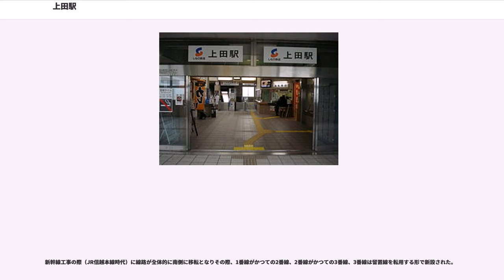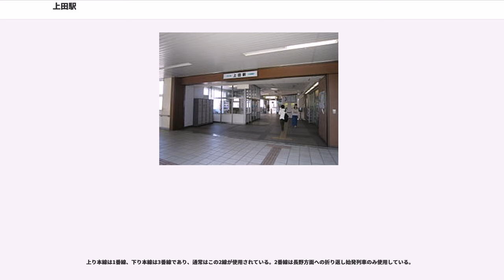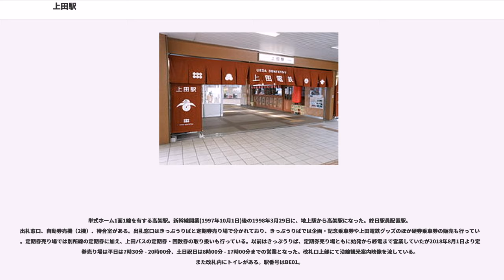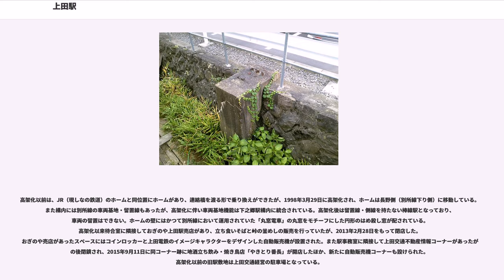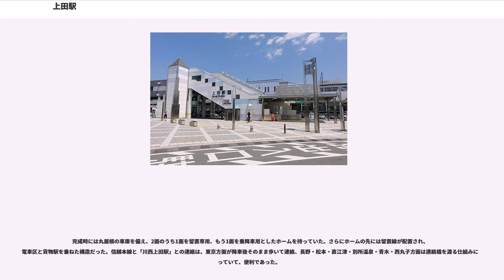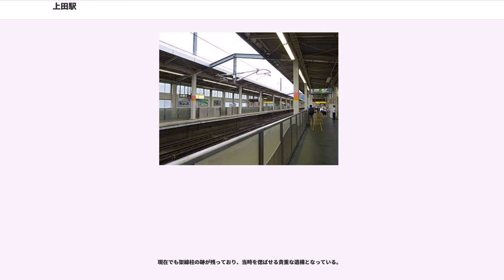上田駅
上田駅（うえだえき）は、長野県上田市天神一丁目にある、東日本旅客鉄道（JR東日本）・しなの鉄道・上田電鉄の駅である。

JR東日本の北陸新幹線(長野経由)、しなの鉄道のしなの鉄道線、上田電鉄の別所線の3路線が乗り入れている。そのうち別所線は当駅が起点となっている。

地上1階にJR東日本新幹線の出改札があり、地上2階の南北自由通路を兼ねた橋上駅舎にしなの鉄道と上田電鉄の出改札がある。

市街地側の北口は「お城口」、別所温泉側の南口は「温泉口」と呼ばれる。「お城口」は蔵をイメージしたデザインとなっており、夜には上田市ゆかりの真田家の家紋「六文銭」が間接照明で照らされる。お城口下部の黒いなまこ壁はは当初モルタル仕上げとする予定であったが、市民から1億5000万円の寄付金が集まり黒御影石を貼り合わせたものとなった。

相対式ホーム2面2線を有する高架駅。北陸新幹線(長野経由)の軽井沢駅 - 長野駅間における唯一の高架駅である。待避線がないため可動式安全柵を装備している。当初計画では島式2面4線とする案もあったが、開業後の需要予測から軽井沢と長野の待避設備で対応可能と判断され、現在の相対式2面2線となった。

終日社員配置駅で、自動改札機（モバイルSuica用リーダ・ライタ付属）が設置されている。乗車券類はみどりの窓口（営業時間 5：40 - 22：00）、みどりの窓口内指定席券売機、同えきねっと券売機、みどりの窓口横タッチパネル式自動券売機で購入することができる。

ホームに向かうエレベーター、エスカレーターが設置されている。2007年3月18日からのJR東日本新幹線・特急列車禁煙化に伴い、ホーム上に喫煙ルームが設けられた。

駅構内に待合室・自動体外式除細動器（AED）がある。
トイレは改札内にある。改札外では駅の自由通路下（お城口・温泉口）のトイレが利用できる。

相対式ホーム（下り本線）と島式ホーム（中線と上り本線）の2面3線を持つ地上駅。相対式ホームは北陸新幹線(長野経由)建設にあわせて新設されたものであり、島式ホームはかつての下り本線と中線ホームであるので、両者は高さや構造が違っていたが、島式ホームは嵩上げ工事を行い、同一の高さとなった。

終日社員配置駅。乗車券類は出札窓口（営業時間：5時40分 - 22時00分、POS端末設置）、窓口横自動券売機で購入できる。また窓口横にはしなの鉄道関連グッズなどを販売するコーナー（売店）があり、勘定は窓口にて取り扱う。駅構内に待合室、コインロッカー、真田幸村グッズなどの土産コーナー（勘定は窓口にて取り扱い）、無人新聞スタンドがある。トイレは改札内のみ。2008年12月22日より、1・2番線ホーム、3番線ホームに向かうエレベーターが使用を開始した。2019年2月28日に、本改札の隣のコンコースにセブン-イレブンしなの鉄道上田駅店がオープンした。

新幹線工事の際（JR信越本線時代）に線路が全体的に南側に移転となりその際、1番線がかつての2番線、2番線がかつての3番線、3番線は留置線を転用する形で新設された。

発車メロディは東洋メディアリンクスで信越本線時代からの発車メロディをそのまま利用している。1番線が「Water Crown」、2番線が「Gota del Vient」、3番線が「Cielo Estrellado」。なお、以前は全ホームで「Water crown」の短縮版を使用していた。ただし、ワンマン運転の場合は発車メロディは取り扱わず発車ベルが用いられる。

上り本線は1番線、下り本線は3番線であり、通常はこの2線が使用されている。2番線は長野方面への折り返し始発列車のみ使用している。

単式ホーム1面1線を有する高架駅。新幹線開業(1997年10月1日)後の1998年3月29日に、地上駅から高架駅になった。終日駅員配置駅。出札窓口、自動券売機（2機）、待合室がある。出札窓口はきっぷうりばと定期券売り場で分かれており、きっぷうりばでは企画・記念乗車券や上田電鉄グッズのほか硬券乗車券の販売も行っている。定期券売り場では別所線の定期券に加え、上田バスの定期券・回数券の取り扱いも行っている。以前はきっぷうりば、定期券売り場ともに始発から終電まで営業していたが201...